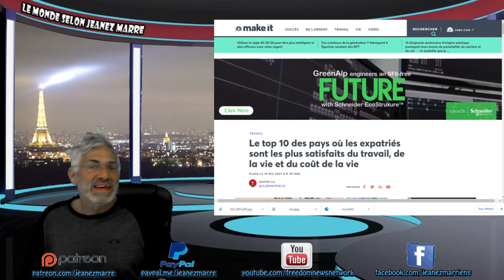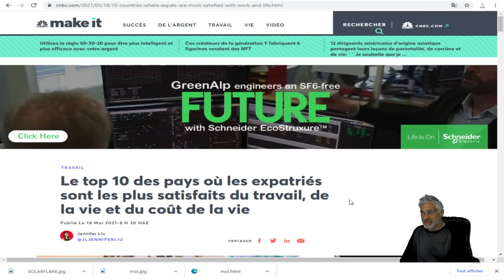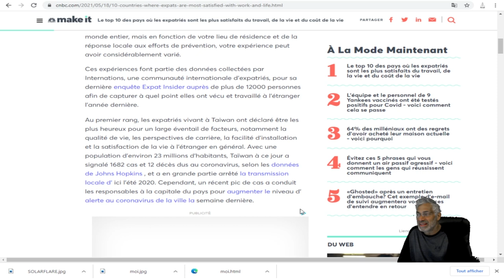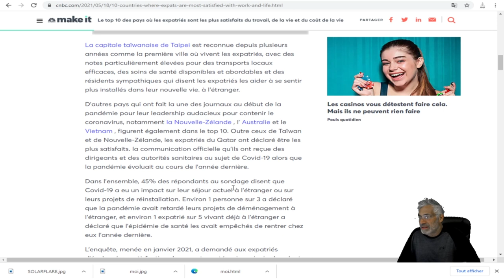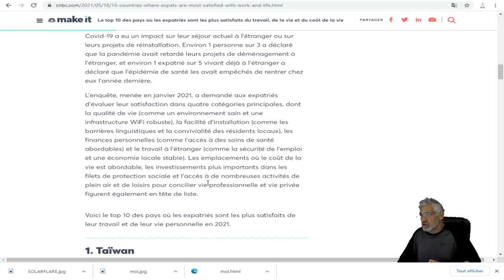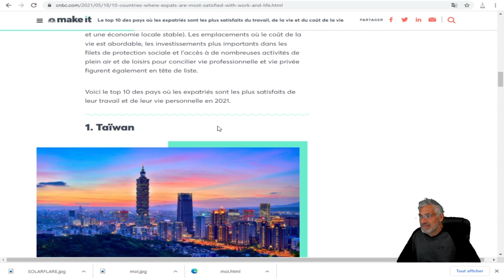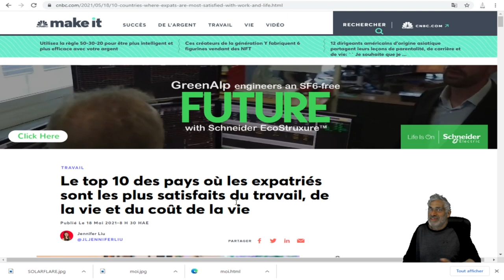VOUS ALLEZ ÊTRE SURPRIS D'APPRENDRE LES ÉTATS-UNIS NE FIGURENT PAS SUR CETTE LISTE.